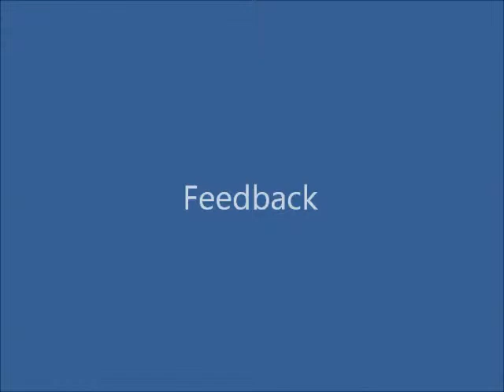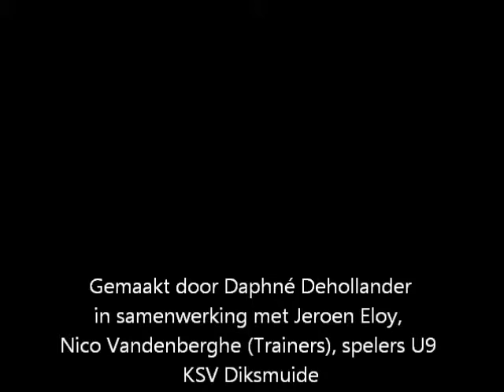Film clubopdracht KSV D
U9 KSV Diksmuide